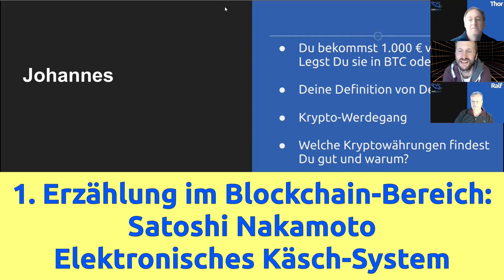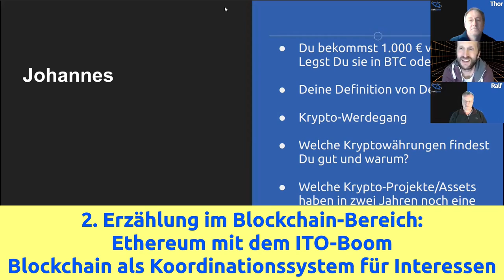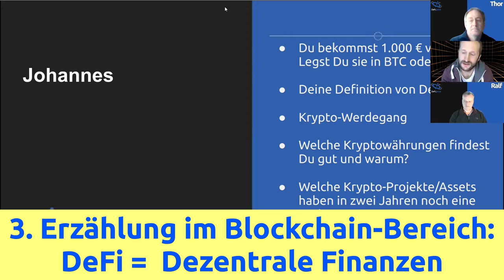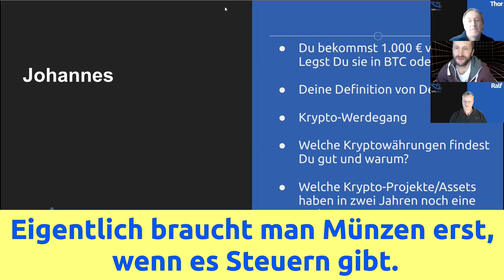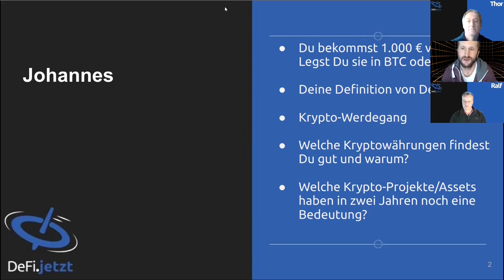{06} DREI GROßE GESCHICHTEN IM BLOCKCHAIN-BEREICH | BLOCKCHAIN.Espresso mit Dr. Johannes Pfeffer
In DeFi.jetzt-Episode (08) sprach Dr. Johannes Pfeffer über die vier Geschichten im Blockchain-Bereich. Für die sechste Episode des BLOCKCHAIN.Espresso veröffentlichen wir seine Worte über die bisherigen drei großen Erzählungen, welche bereits stattfinden bzw. stattgefunden haben.